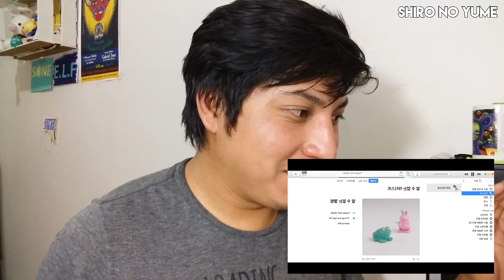Reacciones de KPOP #2 // K.A.R.D , IU ft GDragn, Jessica // Shiro No Yume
Segundo capitulo de  Reacciones de Kpop, esta vez reacciono a Rumor de KARD y a los dos vídeos musicales de IU y el vídeo de Jessca Jung por su cumpleaños.